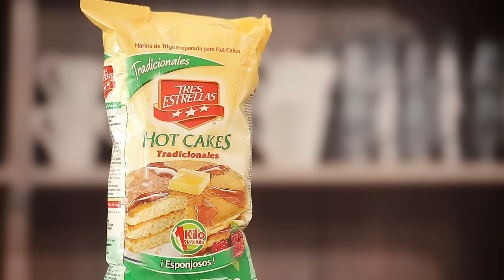Banderilla con salchicha Tres Estrellas®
Disfruta el fin de semana con estas banderillas de salchicha. Toma nota y ¡sé el mejor anfitrión!

RECETA
Rinde: 12 piezas
Tiempo de preparación: 30 minutos
Grado de dificultad: Fácil

INGREDIENTES:
Para la pasta: 2 tazas de Harina Preparada para Hot Cakes Tradicionales Tres Estrellas®
¾ de taza de leche
2 huevos
2 cucharadas de mantequilla derretida
De las salchichas: 12 salchichas
12 palitos largos de madera
2 litros de aceite

MODO DE PREPARACIÓN:
1.-Licúa perfectamente los ingredientes de la pasta.
2.-Calienta el aceite en una olla honda.
3.-Inserta las salchichas en los palitos, cúbrelas con la pasta y fríelas en el aceite bien caliente.
4.-Escúrrelas, sírvelas calientes y acompáñalas con catsup, mostaza y mayonesa al gusto.